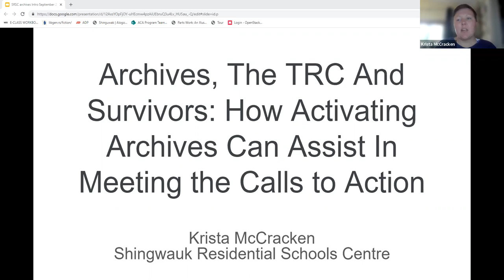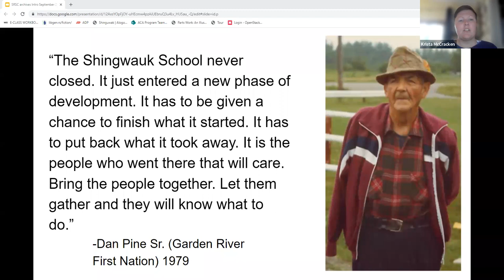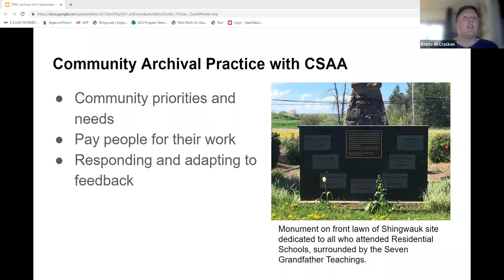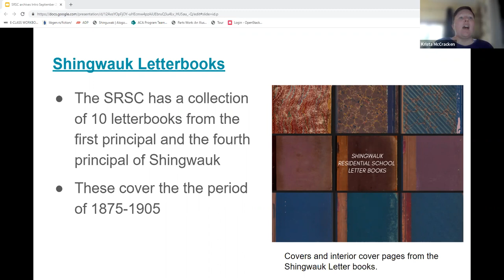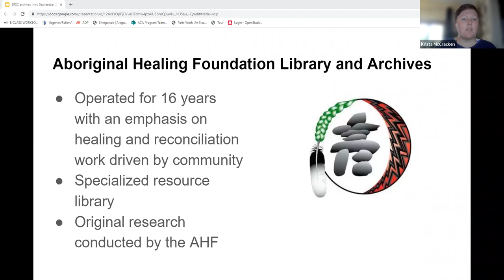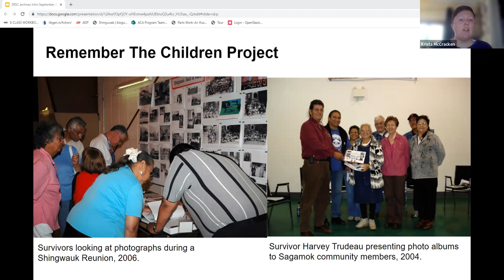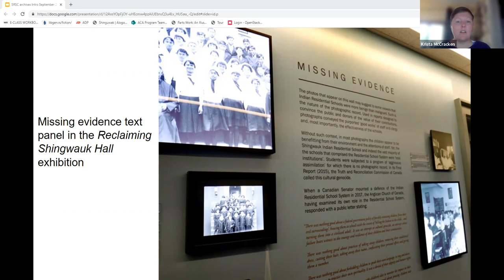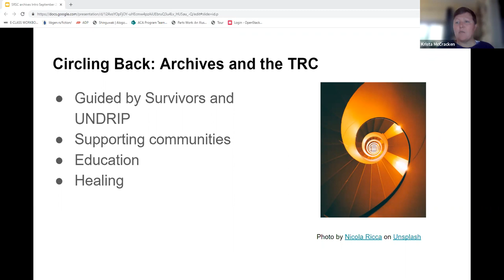Archives, the TRC and Survivors: How Activating Archives can assist in Meeting the Calls to Action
A talk from Thursday September 15th, by SRSC Researcher/Curator Krista McCracken. Hosted by The History of Indigenous Peoples Network at York University and the Shingwauk Residential Schools centre.

Note: This video discusses Residential Schools. Listening to videos relating to Residential Schools can be distressing. A national Indian Residential School Crisis Line has been set up to provide support for survivors and those affected. People can access emotional and crisis referral services by calling the 24-hour national crisis line: 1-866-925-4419.